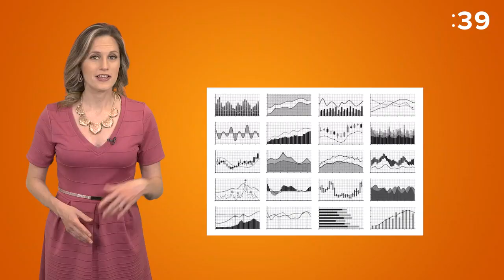Climate Minute: Weather vs. Climate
In just 60 short seconds, Storm Team 2's Heather Waldman gives us a rapid-fire mini lesson on climate science. Episode one explains the big difference between our day-to-day weather and our evolving climate.